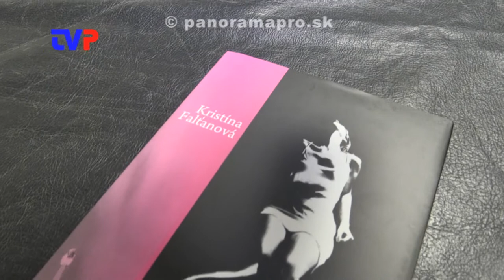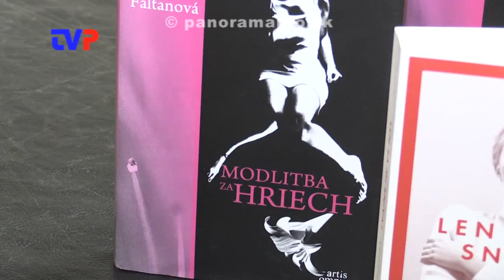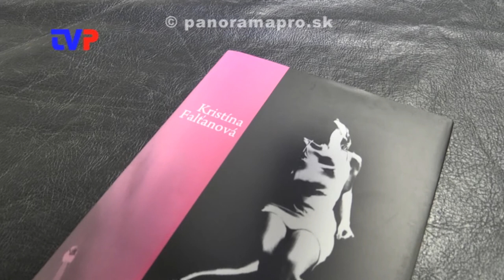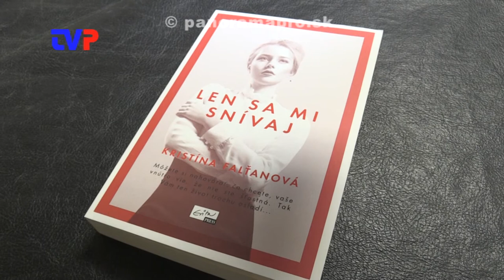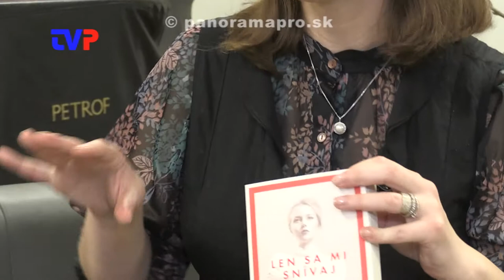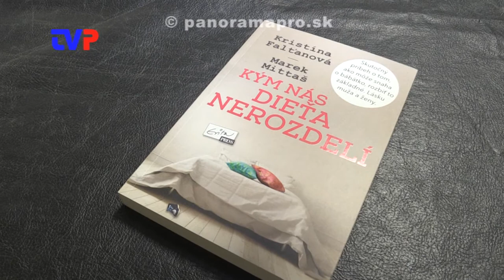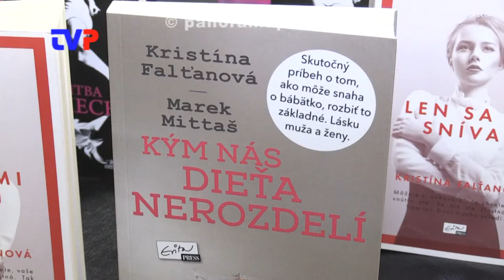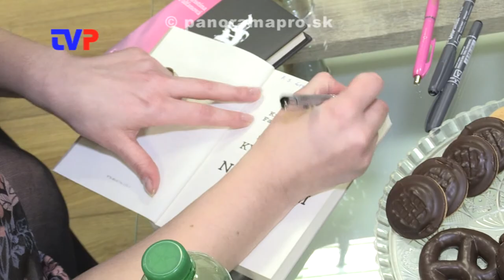Kristína Falťanová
Rozhovor s miestnou spisovateľkou ženských románov.